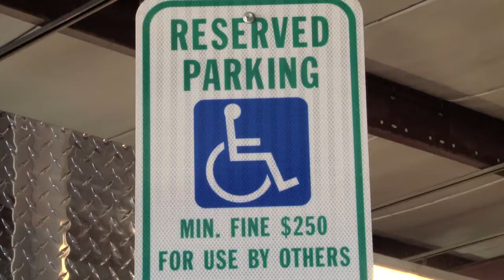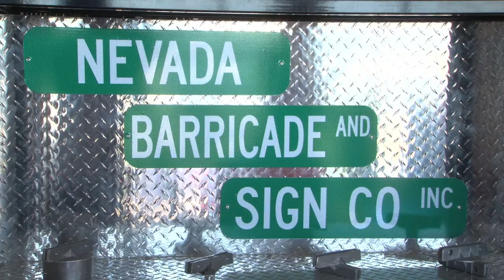Nevada State Bank Testimonial: Nevada Barricade & Sign Co. Watch now!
Nevada Barricade & Sign Co. makes signs for construction and highway work and also leases barricades and construction equipment.  President Tami Dethmers says, "Nevada State Bank has provided great customized financial solutions for us, but their personal touch is what I appreciate the most.  I recommend Nevada State Bank to friends, team members, and new businesses. I wouldn't hesitate to have Nevada State Bank become everybody's banker."